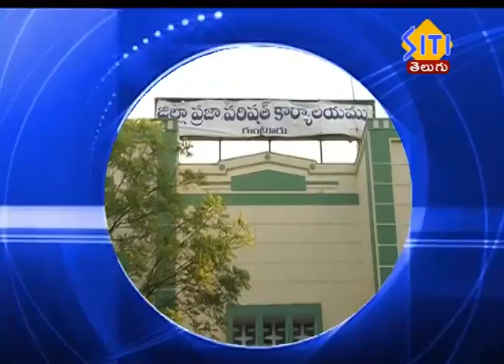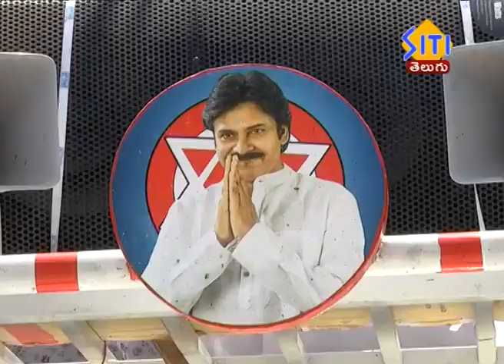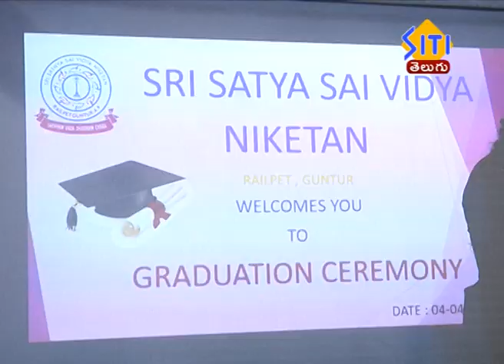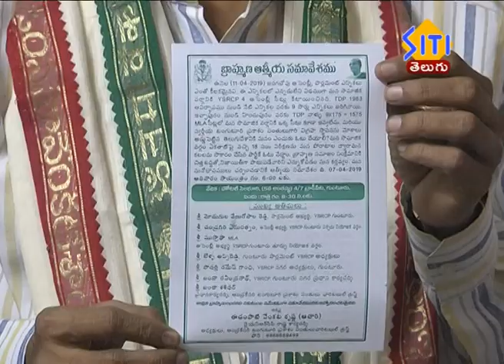Guntur Siti News 05 04 19 Morning